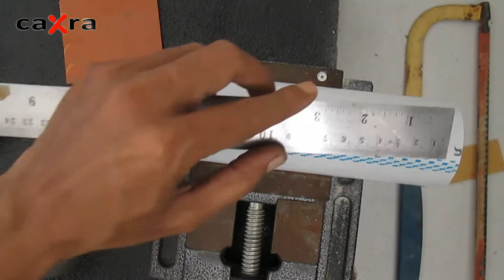RAGUM MINI | Tukang Ngoprek Harus Punya Ini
RAGUM MINI / MINI RAGUM / CATOKAN MINI

Kali ini kita akan membicarakan Ragum Mini atau Mini Ragum. Mungkin ada yang masih bingung, apaan sih ? Ada Ragum Mini, atau Mini Ragum berarti ada Ragum Besar?

Ragum adalah suatu alat penjepit untuk menjepit benda kerja yang akan dikikir, dipahat, digergaji, di tap, di sney, dan lain lain.

Dengan memutar tangkai (handle) ragum, maka mulut ragum akan menjepit atau membuka/melepas benda kerja yang sedang dikerjakan. Bibir mulut ragum harus dijaga jangan sampai rusak akibat terpahat, terkikir dan lain sebagainya.

Ragum Mini cocok untuk kaum "opreker", atau para hobbies. Atau jika anda berprofesi dibidang elektronik, Ragum Mini ini cocok untuk anda.

Saat Memotong PCB, Menyolder Komponen, Mencabut Komponen, Mengepress, dll akan terasa jauh lebih mudah dan menyenangkan.

Harga Ragum Mini ini murah. hanya sekitar Rp. 125.000.